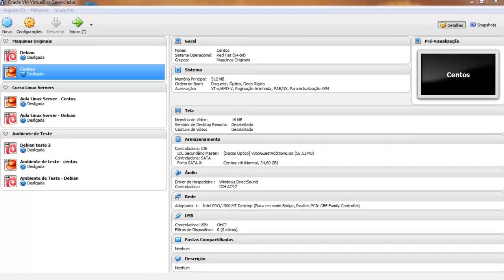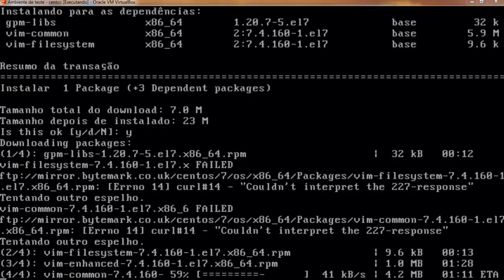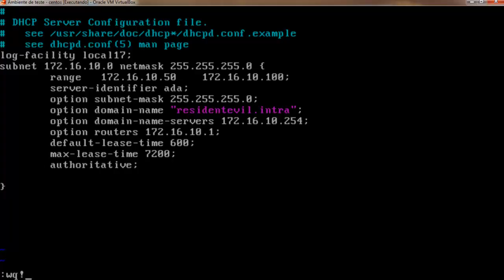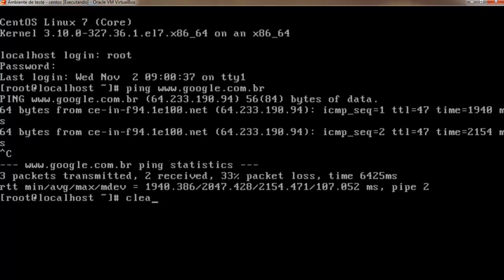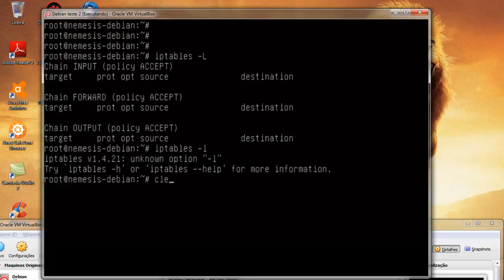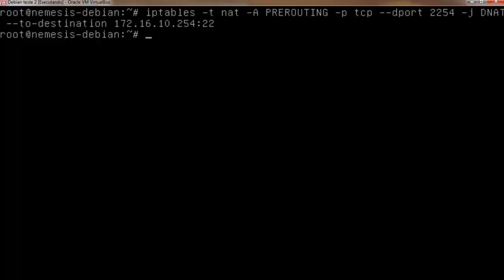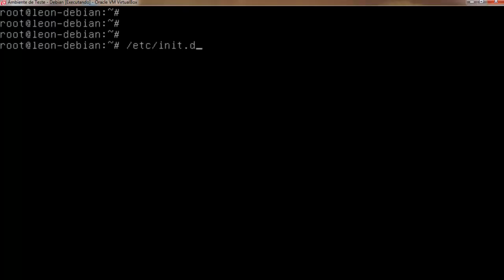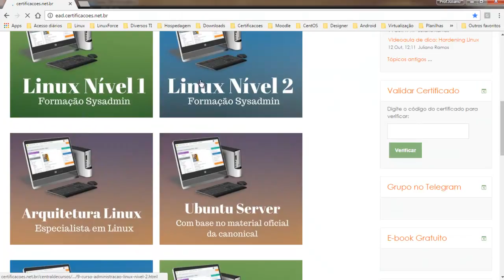Criando servidor DHCP, DNS e Tunel com SSH.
Criando servidor DHCP, DNS e um túnel para conexão ssh.

Mais conteúdo como este:
universidadelinux.net.br